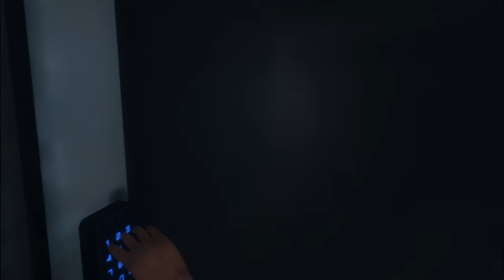Phasmophobia but we escaped from Prison | Phasmophobia VR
After going to prison in our last video, we finally break out in this one and continue our crime spree by trespassing on some other locations!

Phasmophobia is an upcoming indie survival horror game developed and published by Kinetic Games. The game became available in early access through Steam for Microsoft Windows in September 2020, along with virtual reality support.